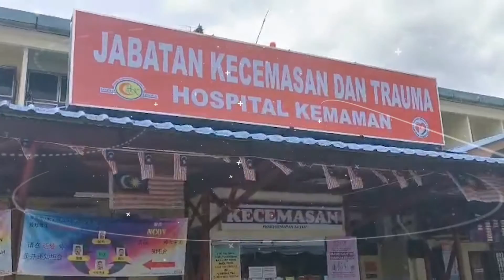Sumbangan Hospital Kemaman Covid-19